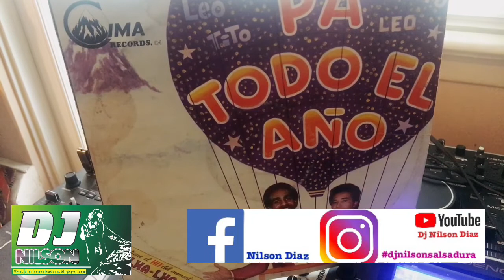Leo & Tito - Vivo Feliz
DJNILSON collection